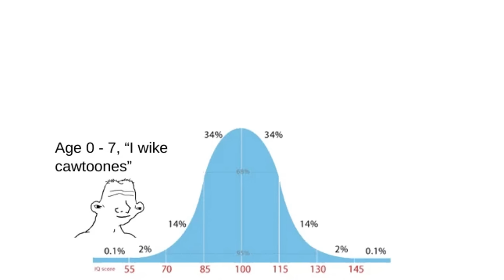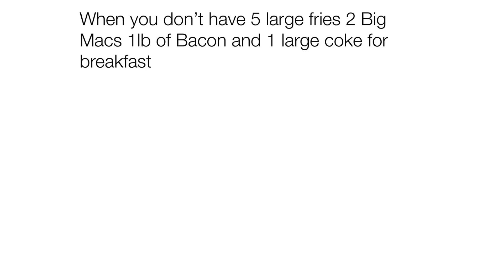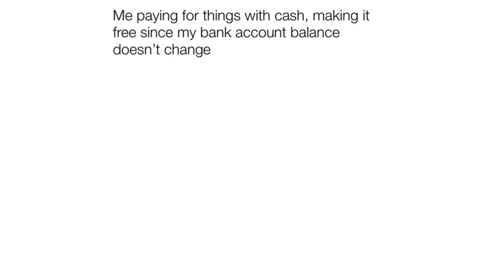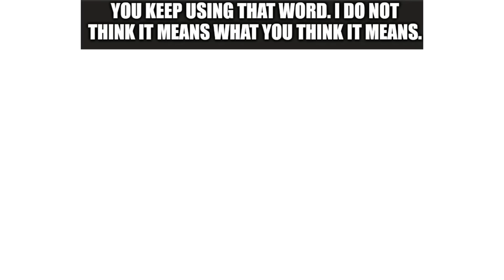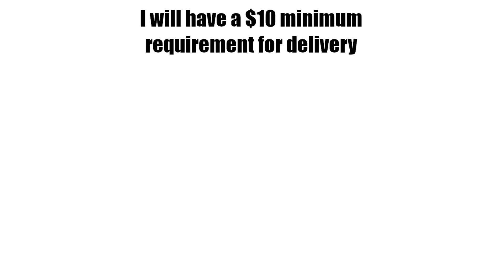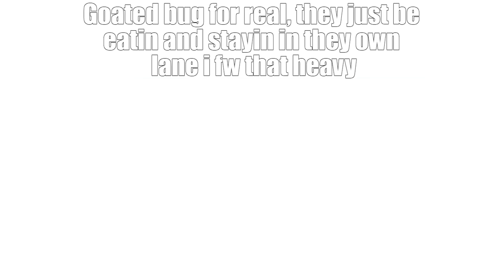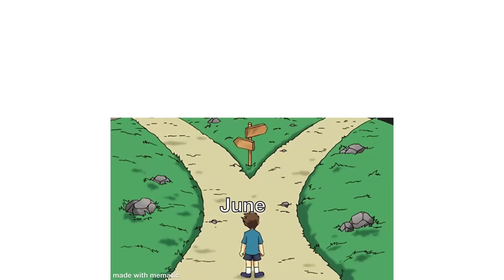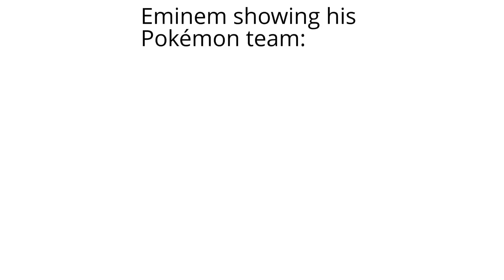Daily Juicy Memes 1819